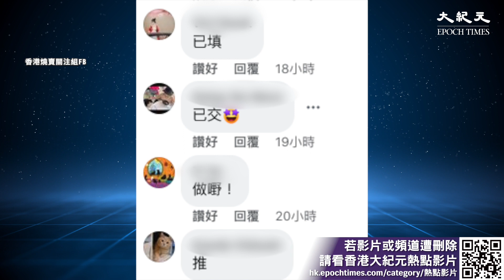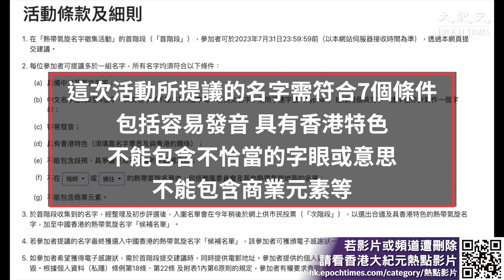颱風名千奇百怪，人物、動物、植物等應有盡有，而對於香港人來說，當然希望改個富有本地特色的名字。有人就建議叫做「燒賣」，大家又覺得怎樣呢？